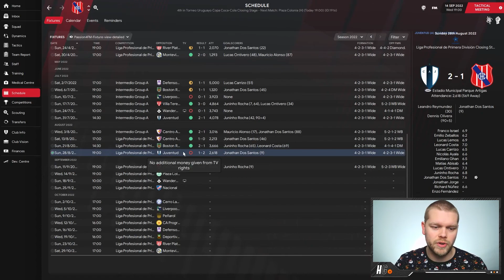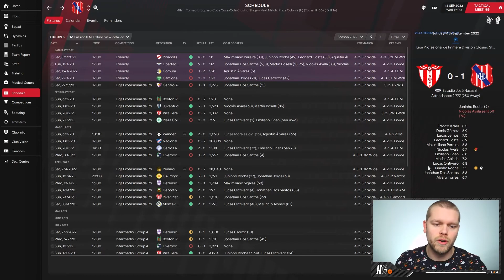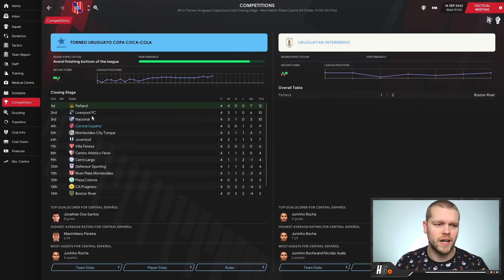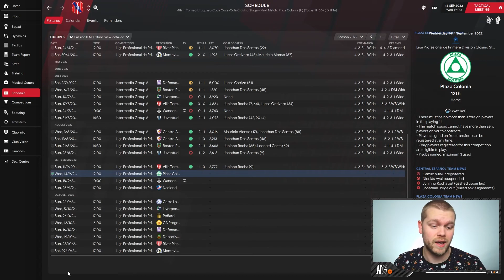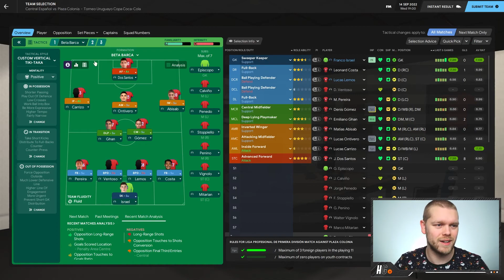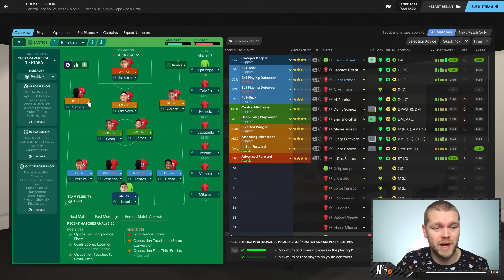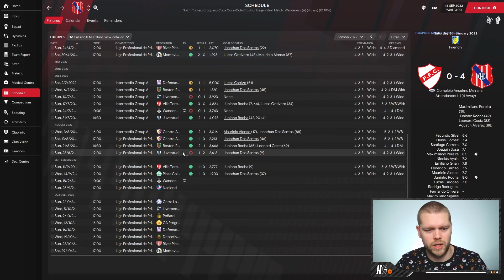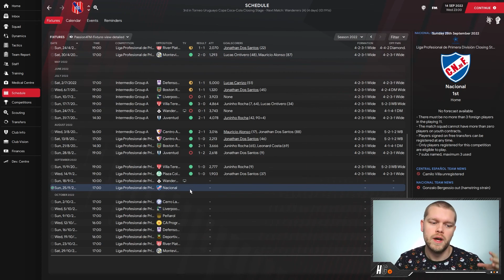IT'S A CHRISTMAS MIRACLE | Pentagon Challenge #14 | Football Manager 2021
The time is now, we are about to attempt the toughest challenge in Football Manager as we look to complete the Pentagon Challenge in Football Manager 2021.

This is a straight forward challenge that requires you to win the 5 biggest continental trophies across the continents. The trophies are:

► Asian Football Confederation Championship (AFC)
► Confederation of African Football Championship (CAF)
► Confederation of North, Central American & Caribbean Association Football Champions League (CONCAF)
► CONMEBOL Libertadores (Copa Libertadores)
► UEFA Champions League/Cup

It's a mammoth challenge that I'm really looking forward to, so bring it on!

►Video Timecodes:

0:44 Catching you up
3:28 I'm an idiot
4:15 Gameplay vs Plaza Colonia